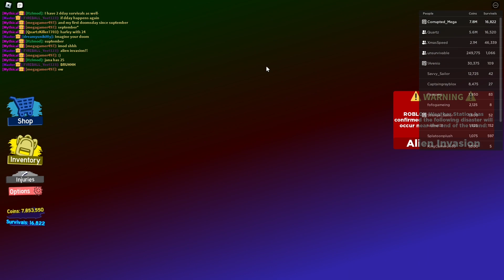(2022) Day 13/25 - Doomsday!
The Road to Doomsday Mastery - Survival #2

Day 13 is an unlucky day… or is it?